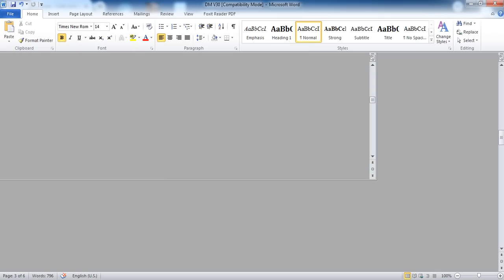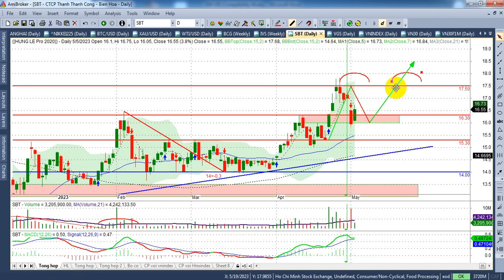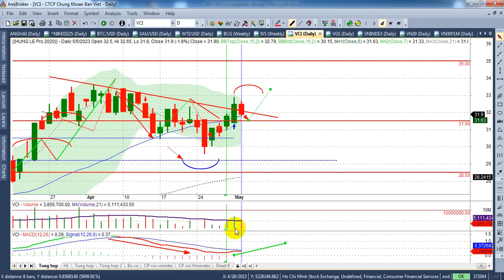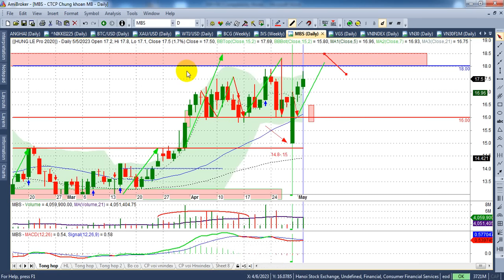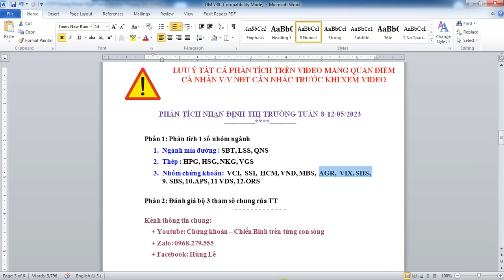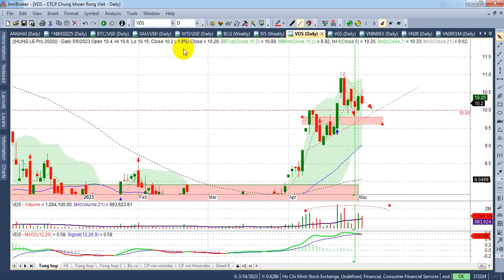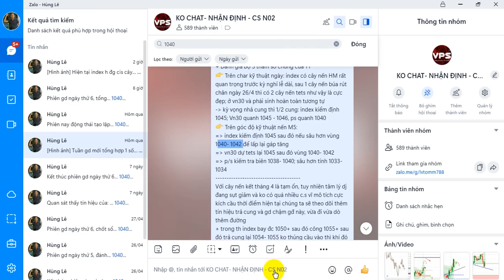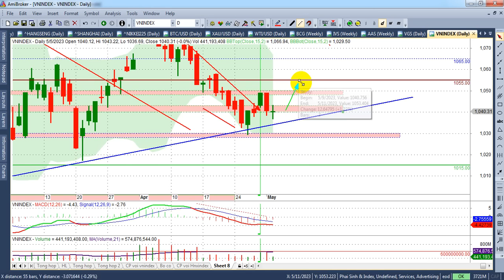Chứng khoán tuần 8-12/5 tets cung hỗ trợ index~ 1030- VIDEO 176